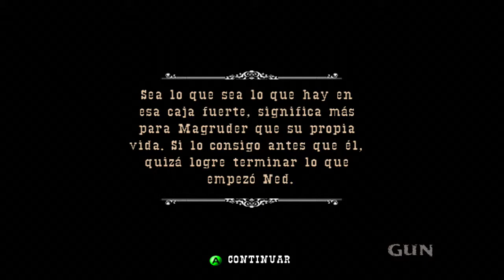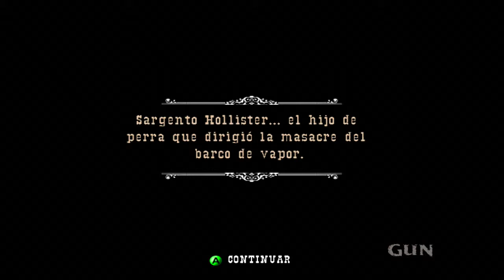Gun #5 Adios Hood :) y fijamos un nuevo objetivo; ¿Hollister?